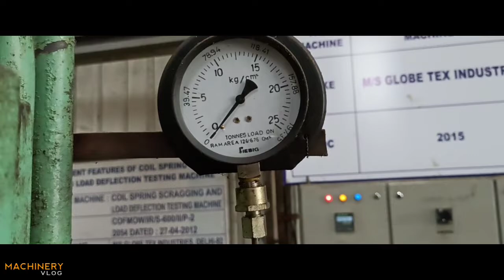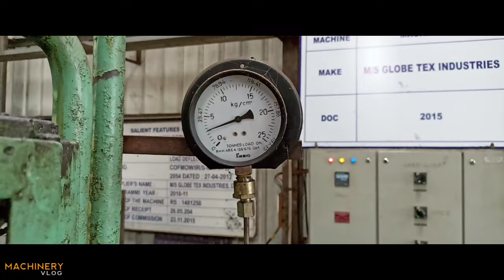HOW TO | COIL SPRING TESTING MACHINE | In Hindi°Manually System° IndianRailwayMachine#railway#spring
¶Coil Spring Testing Machine¶
     | Manually System |

Measured parameters in standard version:
 spring height in the free state,
 spring height at a given load,
 spring deflection at given load,
 axial spring stiffness,
 characteristic diagram (kN-mm) of the spring.

Optional:
 measurement of transverse spring stiffness,
 measurement of bowing deflection,
 measurement of bowing force in the X and Y
axes,
 measurement of bowing angle,
 air spring leakage test.

how to Coil Spring testing machine
how to background music link
how to machine repair video